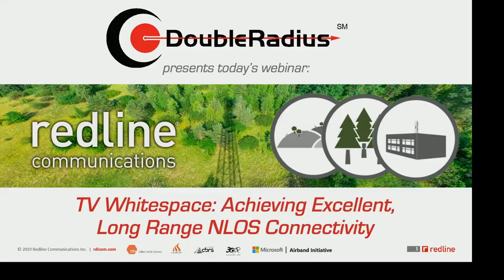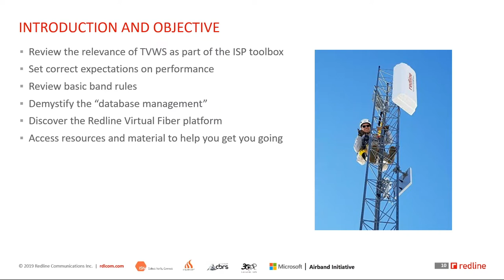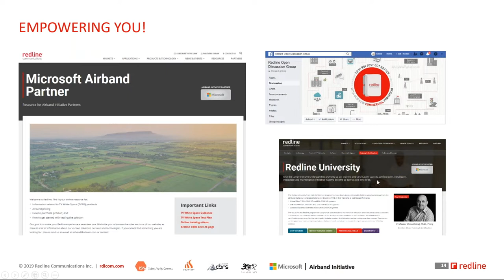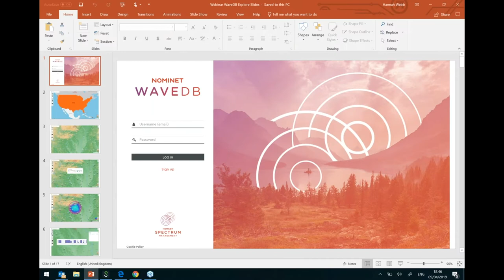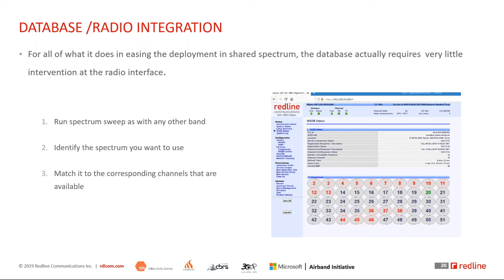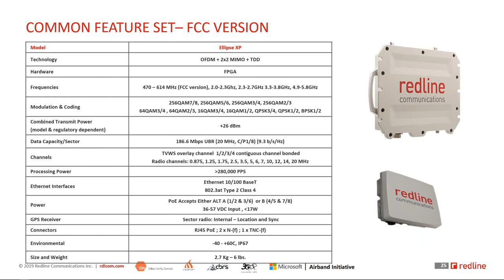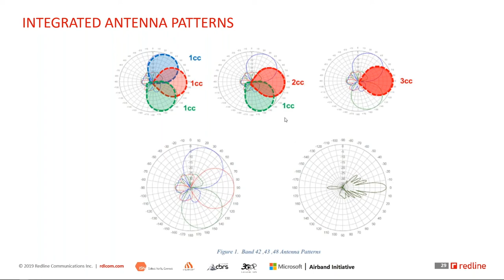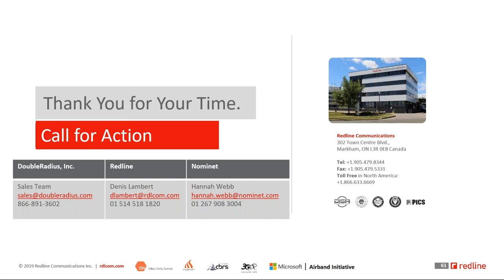Redline TVWS Webinar - Achieving Excellent, Long Range NLOS Connectivity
The Redline TVWS Webinar on Achieving Excellent, Long Range NLOS Connectivity was hosted on April 9th, 2019 by DoubleRadius. Areas covered include TVWS technology, the Microsoft Airband Initiative, the Nominet FCC database service, and Redline's portfolio of TVWS and wireless solutions.